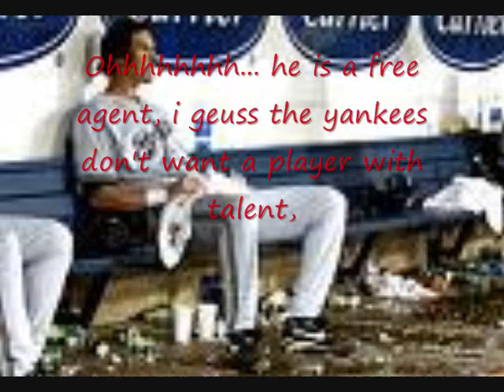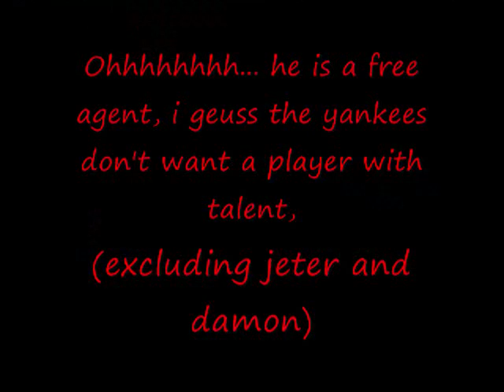Sexy Sexson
Where has Richie been?

i DO NOT TAKE CREDIT FOR THE SONG/PICTURES